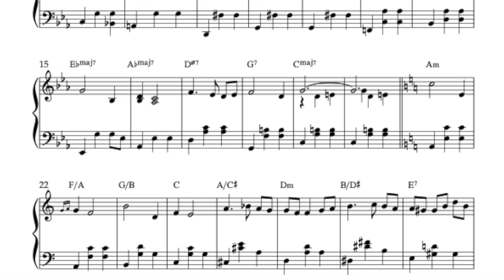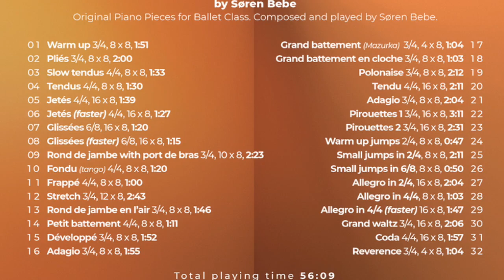Rond de jambe with port de bras // Ballet Class Music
Here's track #9 "Rond de jambe with port de bras" from my album "Music for Ballet Class, Vol.6".

To get more info about the album, see streaming links and get links to the sheet music, cd versions and much more, just

Thanks,
Søren